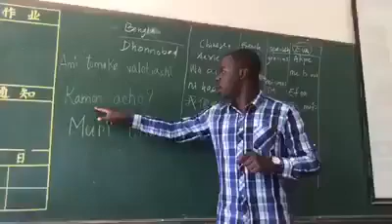The What?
Hey guys!

Ignore those lines , may find offensive